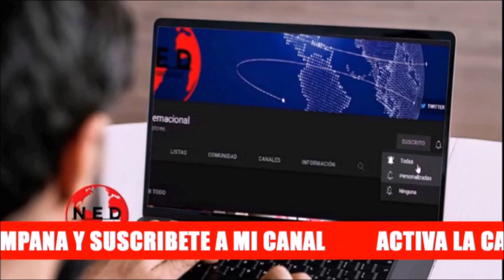EXCLUSIVO ⚠️ ENRIQUE GÓMEZ ALERTA SOBRE LAS REFORMAS DE PETRO Y HABLA DE LAS MANIFESTACIONES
Cortesia Enrique Gómez colombia sobre las Manifestaciones del 26sep y las Reformas del